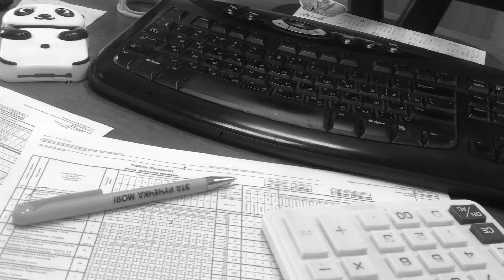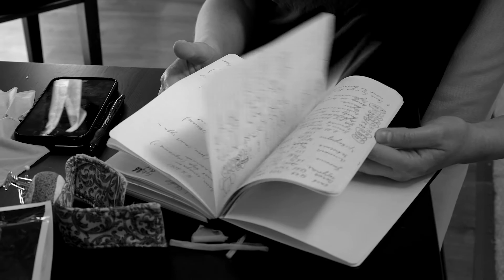Matilda Marginal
Matilda Marginal is a Russian fashion designer new to the Denver, Colorado fashion scene.  Her style is influenced by growing up in Russia and she has a love of the black and white esthetic.